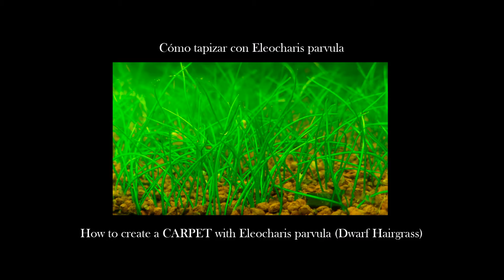How to create a Dwarf Hairgrass CARPET // Cómo tapizar con Eleocharis parvula (English/Español) ᴴᴰ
Quick video guide on how to create carpets of Eleocharis parvula (Dwarf Hairgrass) step by step and my results without CO2 system.

"After The Storm" by A.K.1974